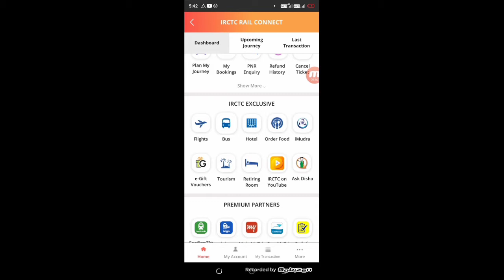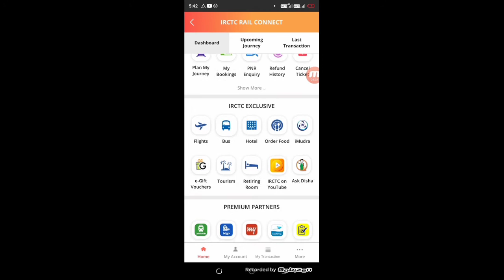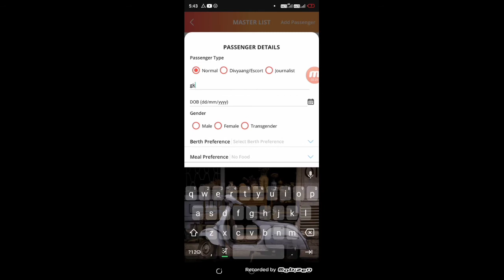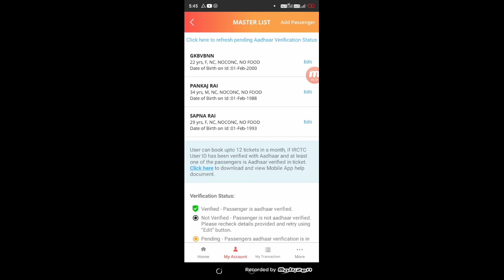Holi Special Train 2022 | New Special Trains List Today | Technical Shailendra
►your question

My Camera :-